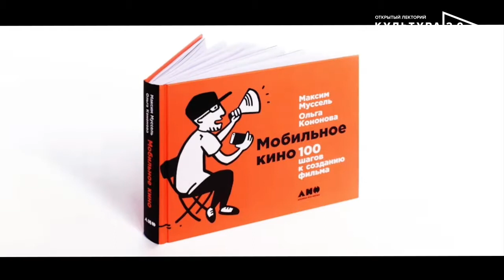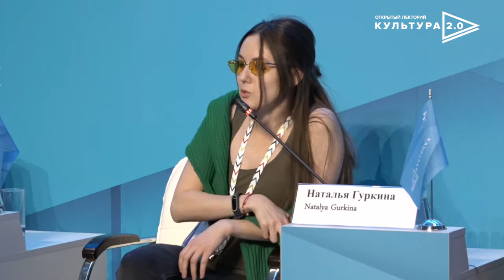Мобильное кино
Мир вокруг нас развивается стремительно. И вместе с ними появляются новые возможности для творчества, например, мобильное кино. Мобильное кино активно заступает и на кинополе. Как заслужить доверие зрителей к таким историям? Как решиться на собственный мобильный фильм, сделать его с нуля? Каковы перспективы мобильного кино?